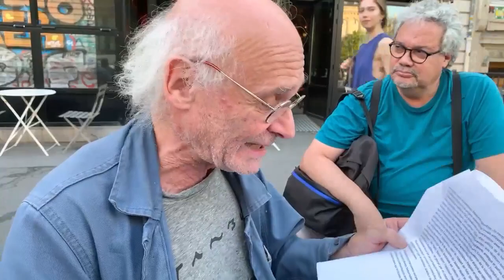Émission RADAR n° 134 - 01/09/22 - « Notre rationnement programmé est leur abondance défiscalisée »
Émission RADAR n° 134, du jeudi premier septembre 2022, intitulée « Notre rationnement programmé est leur abondance défiscalisée » , et sous titrée « Renaissance nucléaire du féodalisme mondialisé »

Sous prétexte de préoccupations écologiques, nouveau tour de vis programmé par le gouvernement et inspiré par le patronat. Les classes laborieuses vont devoir se soumettre à cet unique mot d'ordre : " Préserver l'abondance de dividendes ! "

CGM et TOTALEnergies participent de la mortelle danse du pillage et du gaspillage mondialisés.